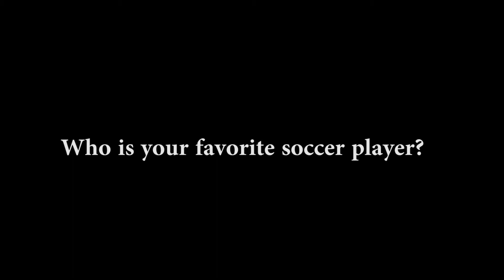2016 USCB Sand Shark Soccer - Favorite Player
Members of the 2016 Sand Shark Soccer team tell us about their favorite soccer players. Editing by Carlo Perruzza.